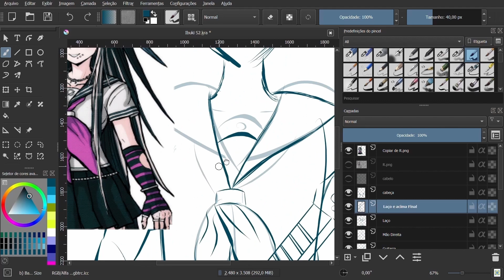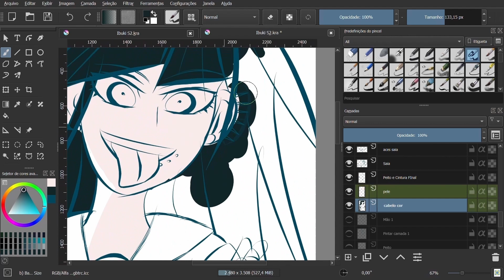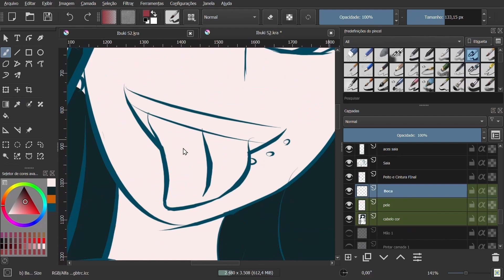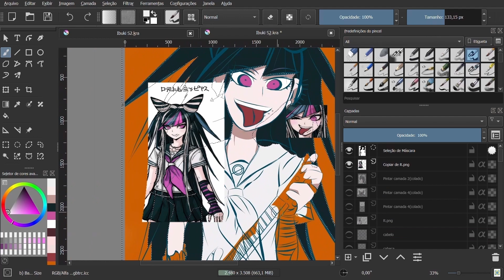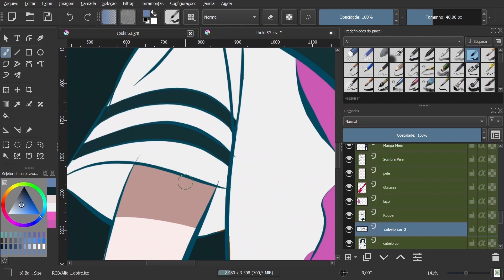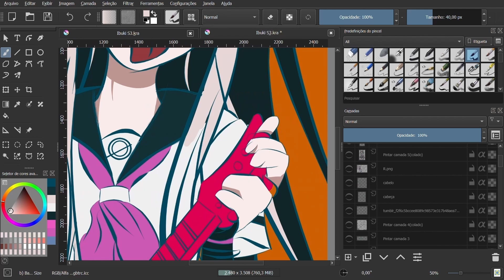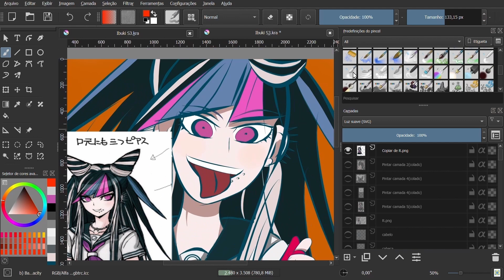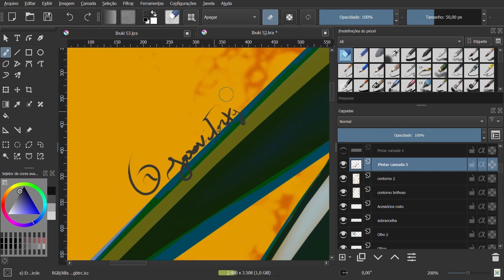Speed Art Ibuki Mioda - Dangaronpa 2 (Krita 4.4.5.) #5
Music (s):

---// // texto em português // // //

     Inscritos: 273

        Música(s):

Intro Padrão:
It´s Been So Long - SDPiano